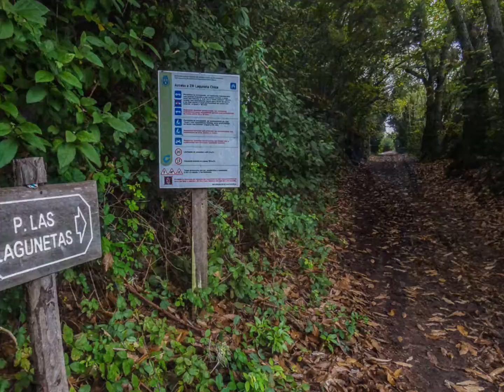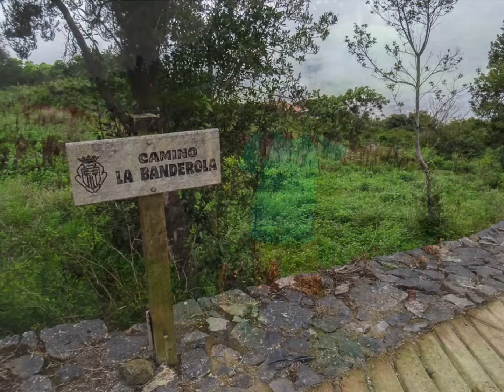Ruta de las castañas norte de Tenerife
Noviembre 2022
Pincha el enlace para ver todas las fotos
Ruta realizada con Miércoles de Senderismo 23 noviembre de 2022
Los Colores del Otoño en toda su intensidad, caminando sobre una alfombra de hojarascas de castaños por el Monte de Santa Ursula
Caminata por el Monte de Santa Ursula. Ruta sencilla y agradable con bonitas vistas del Valle de la Orotava y el majestuoso Teide, rodeados de castaños por todo el camino y en su epoca puedes recoger gran cantidad de castañas.